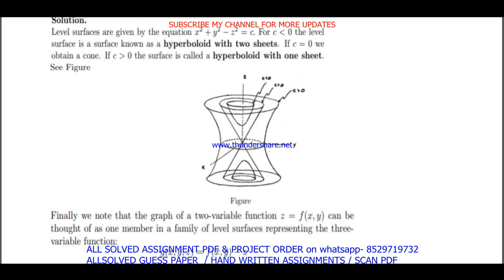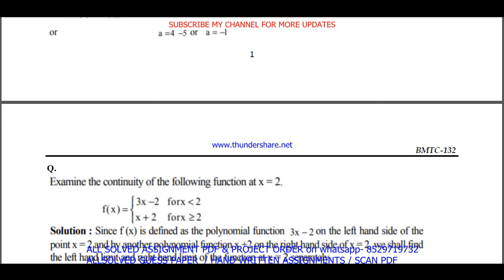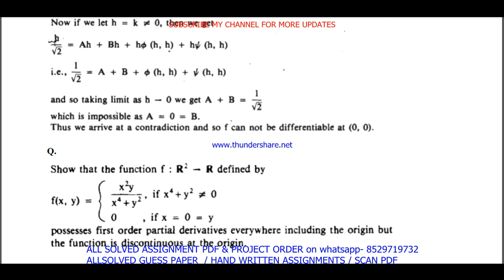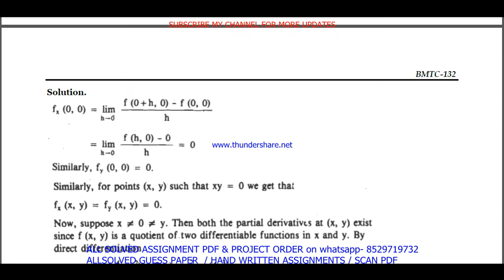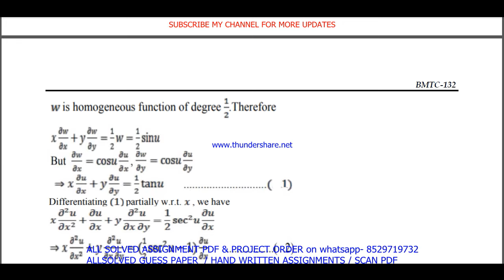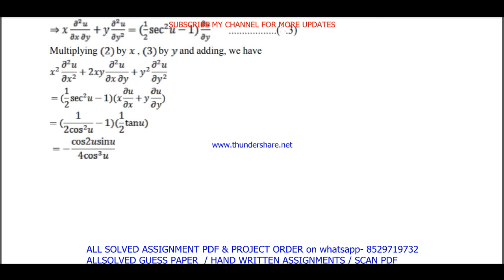BMTC 132 important questions with answer in English | bmtc 132 Previous Year Question Paper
Master Your IGNOU BMTC 132 Exam with Solved Previous Year Papers (English Medium)
Feeling anxious about your IGNOU BMTC 132 exam?
This video is your one-stop solution! Gain confidence by reviewing actual IGNOU BMTC 132 question papers from previous years, completely solved and explained in English.
In this video, you'll get:
• A comprehensive walkthrough of a past BMTC 132 question paper
• IGNOU BMTC 132 students appearing for their upcoming exams
Don't wait! Watch now and ace your IGNOU BMTC 132 exam!
Plus, in the comments section below, you'll find:
• A community of fellow IGNOU BMTC 132 students to connect and share doubts

Searchable keywords -

bmtc 132 important questions,
BMTC 132 important questions with answer in English,
bmtc 132 Previous Year Question Paper,
bmtc 132 important questions with answers,
bmtc 132 previous year question paper in English,
ignou bscg previous year question paper,
bmtc 132,
bmtc 132 important questions in English,
ignou bmtc 132 previous question papers,
ignou bmtc 132 important questions,
bmtc 132 previous year question paper 2024,

bmtc 132 previous year question paper with answers,

ignou bmtc 132 important question,

bmtc 132 previous year question paper solved English,
bmtc 132 previous year question paper English,
bmtc 132 study material,
bmtc 132 important question with answer,
BMTC 132 Previous Year Question Paper Solved in English,
bmtc 132 previous year question paper ignou,
bmtc 132 previous year question paper solved,
bmtc 132 previous year question paper English medium,
bmtc 132 question paper 2024,

bmtc 132 suggestion questions,
bmtc 132 question paper pdf download,
bmtc 132 guess paper in English,
bscg study material,
bmtc 132 question paper in English,
bscg previous year question paper in English,
bmtc 132 important questions for exam,

Other keywords
bscg question paper in English,
ignou bscg question paper 2024,
bscg important question,
bscg question paper pdf download,
ignou bscg guess paper in English,
bmtc 132 ignou,
bmtc 132 sample paper in English,
bmtc 132 books in English,
bmtc 132 classes,
bmtc 132 full class in English important questions,
bmtc 132 exam notes in English,
bmtc 132 guides in English,
bmtc 132 classes in English,
bmtc 132 in English,
bmtc 132 unit 1,
bmtc 132 assignment,
bmtc 132 assignment pdf,
bmtc 132 chapter 1,
bmtc 132 full class,
bmtc 132 class unit in English,
bmtc 132 class unit in English 2024,
bmtc 132 full class in English,
bmtc 132 exam questions with answers,
bmtc 132 exam solved question paper,
bmtc 132,bmtc 132 question paper,
bmtc 132 class on important questions,
bmtc 132 important questions with solution 2024,
bmtc 132 full classes on important question,

# tags